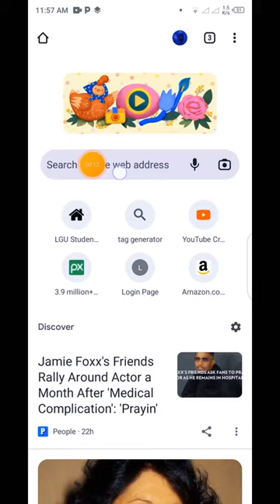how increase idm download speed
how increase idm download speed slow downloading speeds on Google Chrome? Do you want to know the secrets to boost your download speed and save valuable time? Look no further! In this video, we will share with you 10 proven ways to increase your Chrome download speed and improve your browsing experience. From optimizing your browser settings to using extensions, we've got you covered. Save precious time and get your downloads done faster than ever before! Watch now and take your Chrome experience to the next level.